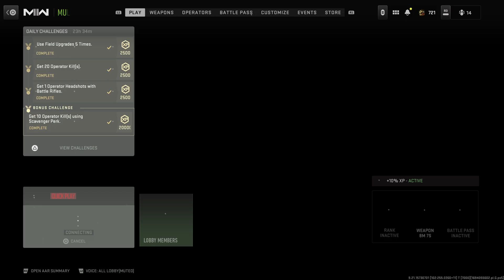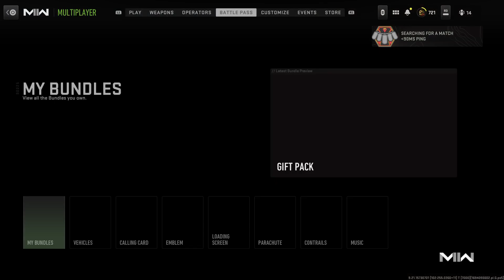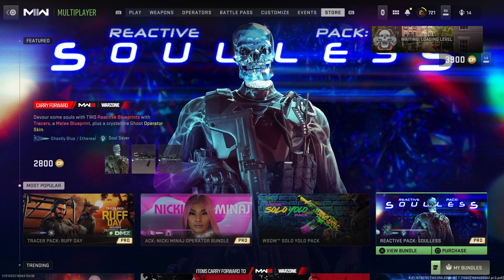Call of Duty: Modern Warfare II_20230907223755